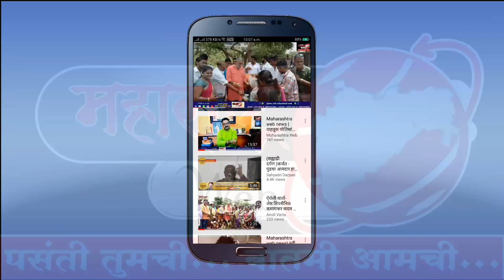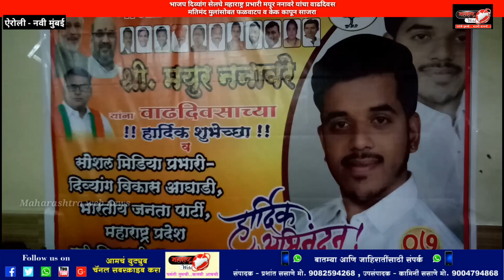Maharashtra web news! भाजप पदाधिकारी मयूर ननावरे यांचा वाढदिवस -2018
भाजप दिव्यांग सेलचे महाराष्ट्र प्रभारी मयूर ननावरे यांचा वाढदिवस अनोखा साजरा